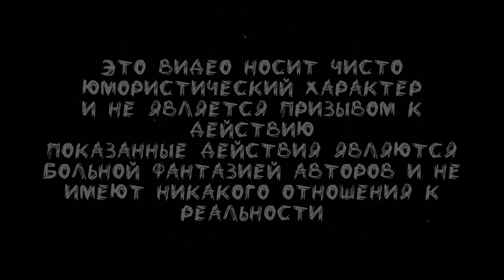Cпасите их потерянные кадры (ТВ:gore)/Перевод от псэнкос/PetitPoisson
►Видео взято от канала  PetitPoisson  !!
►Названия видео  𝙎𝘼𝙑𝙀 𝙏𝙃𝙀𝙈 lost footage (TW:gore)
►Просто рофл видос не воспринимайте все всерьез